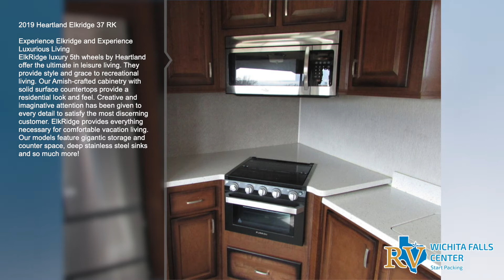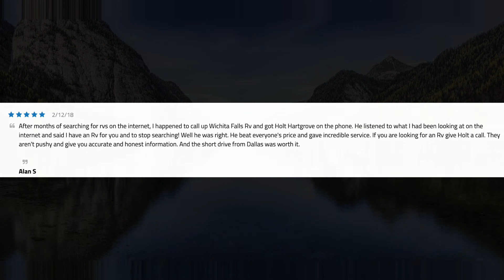2019 Heartland Elkridge 37 RK - Wichita Falls RV Center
2019 Heartland Elkridge 37 RK
Experience Elkridge and Experience Luxurious Living
ElkRidge luxury 5th wheels by Heartland offer the ultimate in leisure living. They provide style and grace to recreational living. Our Amish-crafted cabinetry with solid surface countertops provide a residential look and feel. Creative and imaginative attention has been given to every detail to satisfy the most discerning customer. ElkRidge provides everything necessary for comfortable vacation living. Our models feature gigantic storage and counter space, deep stainless steel sinks and so much more!